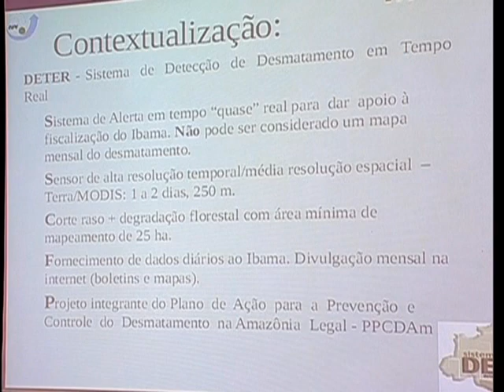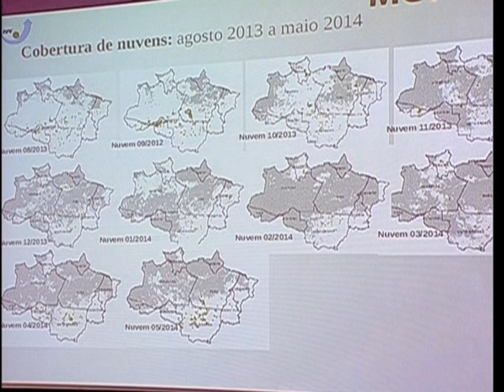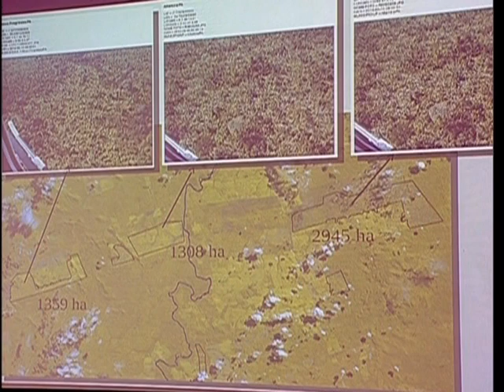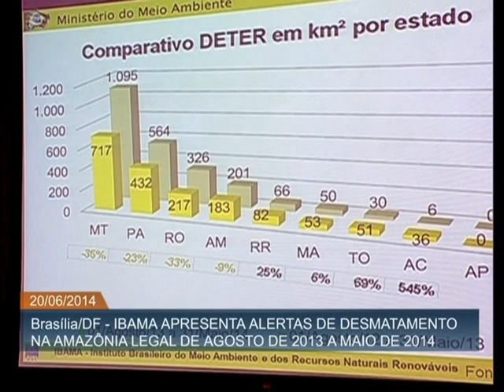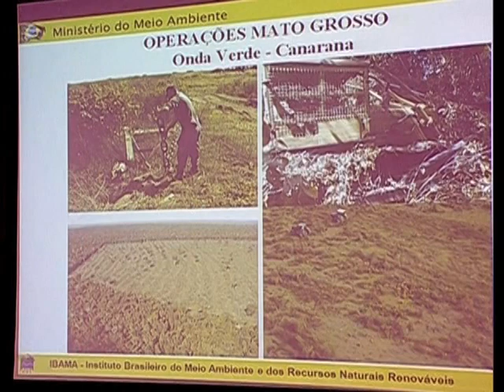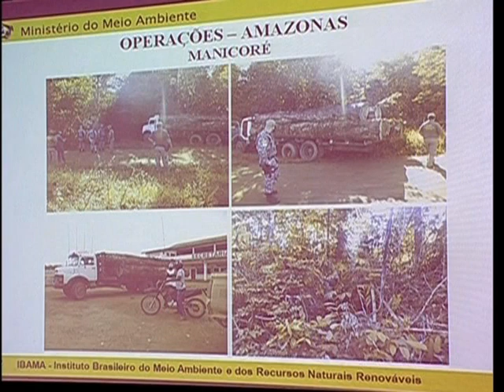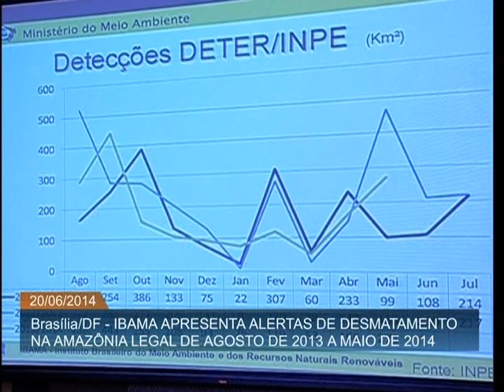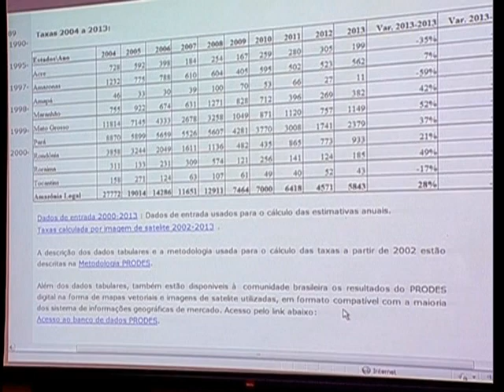Desmatamento na Amazônia cai 24% de agosto de 2013 a maio deste ano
ATIVIDADES DO GOVERNO -  20.06.14: Nesta sexta-feira (20), o Ibama apresentou dados sobre o desmatamento na Amazônia Legal. Segundo o levantamento, o desmatamento na região diminuiu 24% no período entre agosto de 2013 e maio de 2014, em comparação com mesmo período anterior, de agosto de 2012 a maio de 2013. Nos meses avaliados, o bioma perdeu 1.771,86 km² de floresta. Os dados são do Sistema de Detecção do Desmatamento na Amazônia Legal em Tempo Real (Deter), que detecta imagens com a ajuda de satélites.